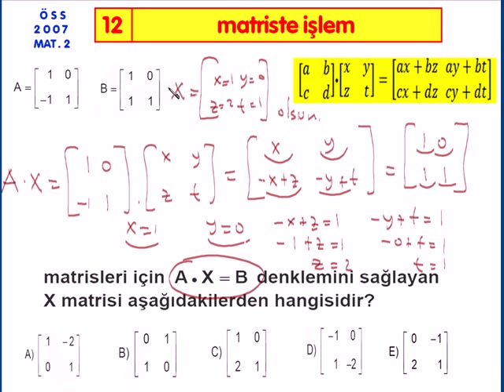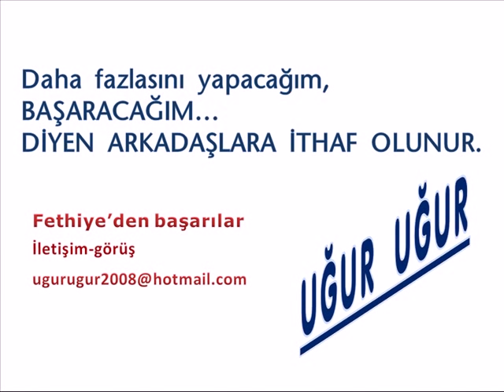2007 ÖSS MATEMATİK 2 09-15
EN BÜYÜK SENSİN FAYDALANIN
HAZİNE BULANINDIR. U.U